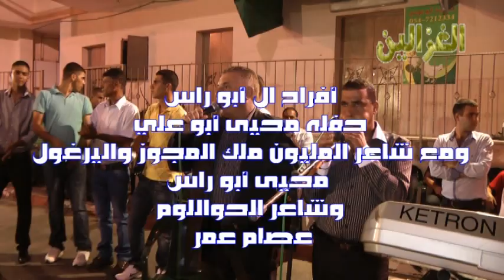عصام عمر محيى ابو راس حفله علي أبو راس